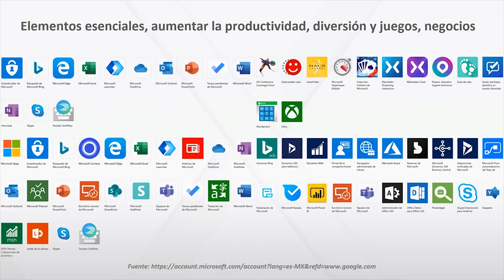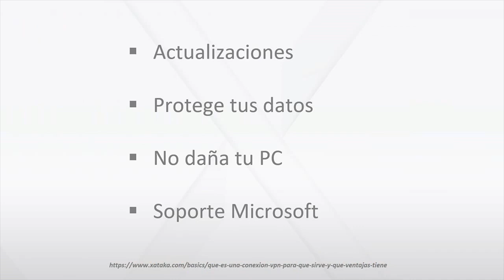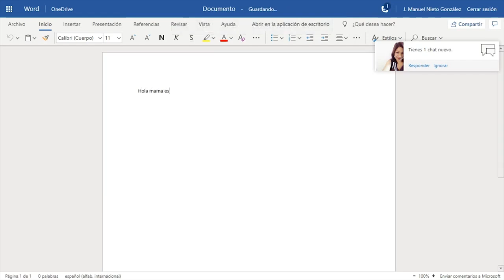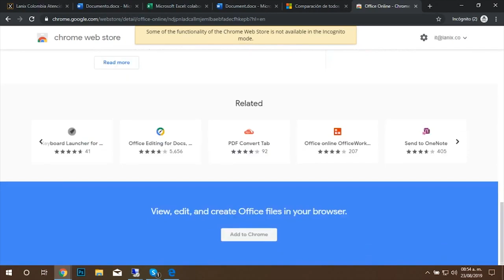[BITS] ExpertosLanix 104: Todo sobre políticas y servicios de una cuenta Microsoft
Antes Microsoft generaba ingresos por las líneas de código que corrían en nuestra PC, pero Microsoft ha cambiado a un nuevo modelo en donde los ingresos por código generado en la nube se está convirtiendo en lo más importante para la generación de valor para sus usuarios y accionistas.

En este ExpertosLanix les hablaremos de esta evolución, principalmente en lo que se refiere a la aplicación más popular de Microsoft, es decir, Office. Compartiremos la diferencia que existen entre Office 2016 y la versión Office 365.

También tocaremos algunos de los riesgos que existen en estos días para las personas que toman la mala decisión de hacer la instalación de una SW ilegal de Microsoft, léase, la famosa piratería.

Mira capítulo completo y entérate de mucho mas streaming

📚 Bibliografía